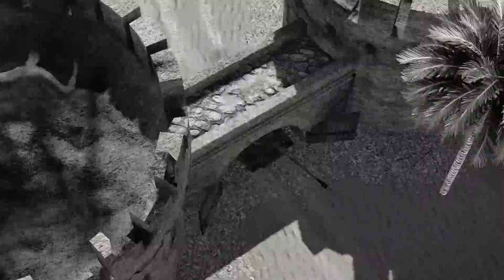War Thunder - T26E1-1 - Opis, Poligon, Historia, Gameplay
Zapraszam na discorda do wspólnego grania.

Komputer
Grafika - GeForce GTX 1050 Ti
Procesor - Intel Core i7-8750H
Dysk typu SSD - Liteon CV8 128GB
RAM - 8GB

0:00 Intro
0:08 Opis
0:35 Historia
1:58 Poligon
3:18 Bitwa
10:24 Bitwa